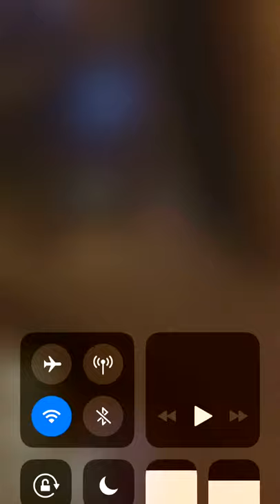Arkit Apple technology iOS 11